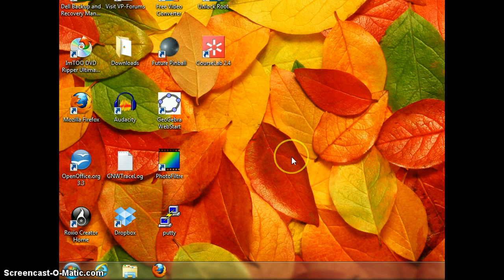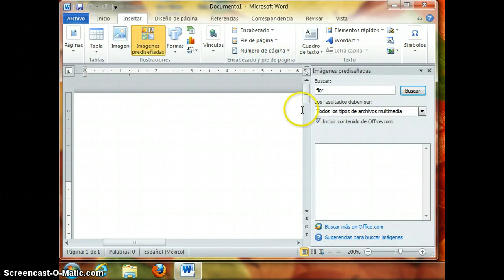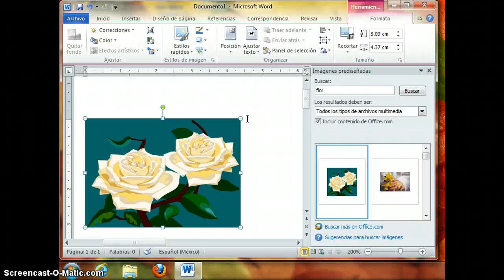Ejemplo de screencast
Para mis compañeros y compañeras de la maestría